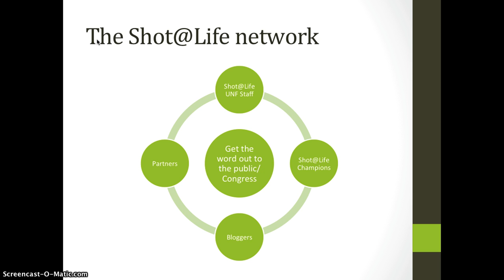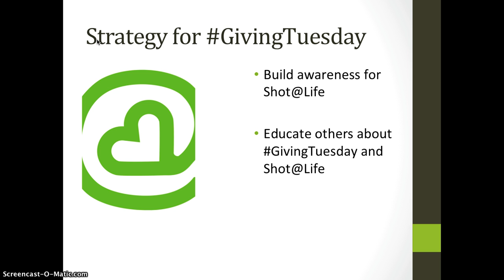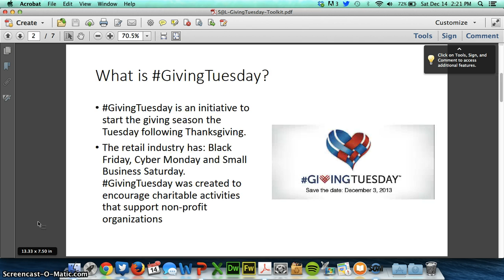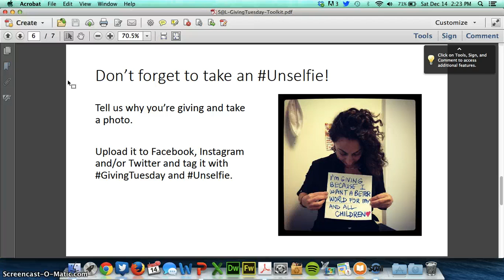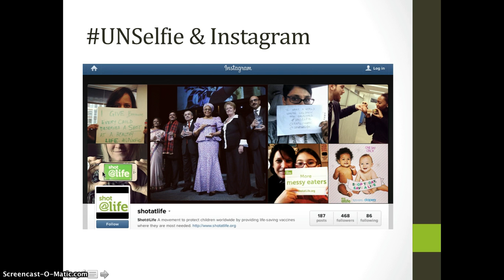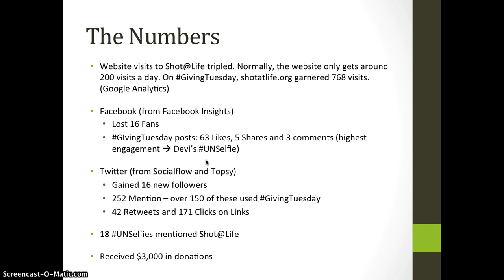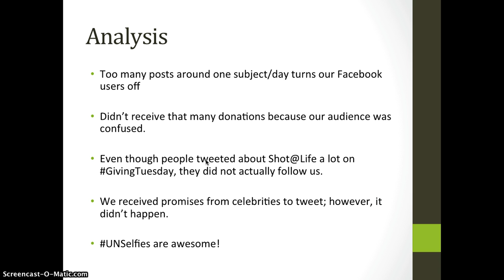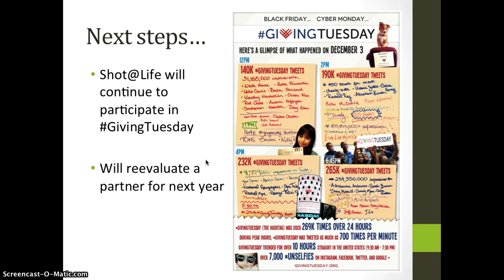Sheridan Marfil - ICM 522 Final